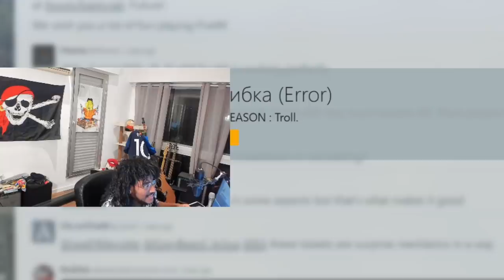JE ME FAIS PASSER POUR UN ADMIN INVISIBLE ET DÉTRUIS UN SERV GTA 🤓👻